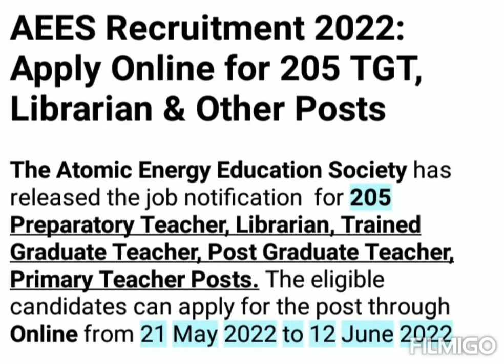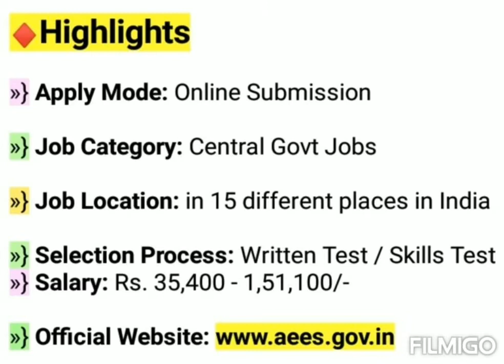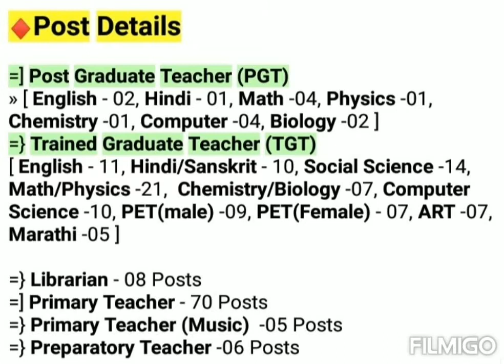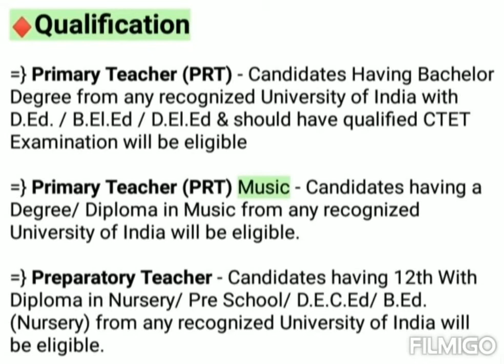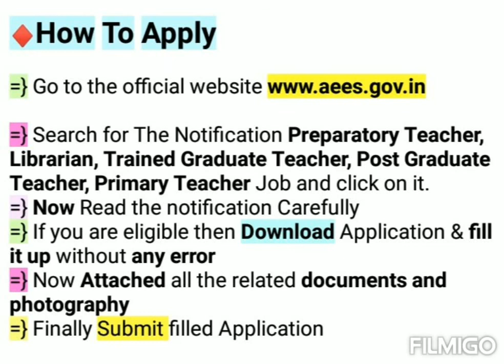AEES Teacher Recruitment 2022 | Central Govt Jobs 2022